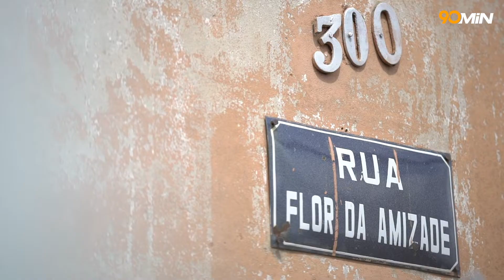Taça Kaiser - Meu Terrão - Inter de São José FC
Para a galera do Inter de São José, futebol amador é sinônimo de amor. Se liga no segundo episódio da série 'Meu Terrão'! 😉😉